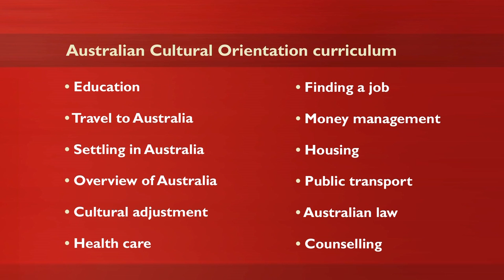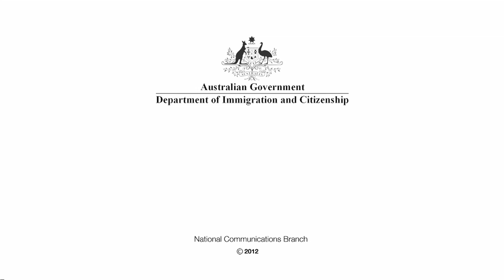AUSCO Nepal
The Department of Immigration and Citizenship's cultural orientation program for refugees begins well before the new arrivals reach Australia.

In partnership with the International Organization for Migration, JB and Neera are two AUSCO facilitators who help prepare hundreds of refugees for life in Australia through courses held in Damak, Nepal.